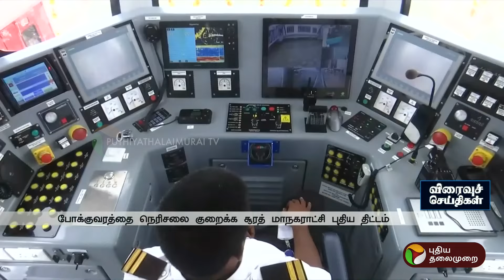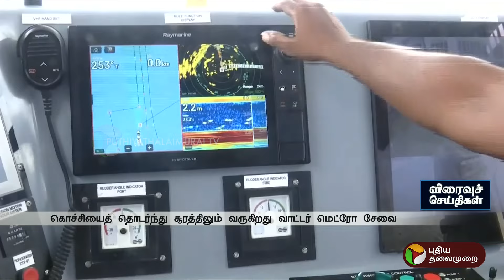விரைவு செய்திகள் | Speed News |01.11.2024 | PTT